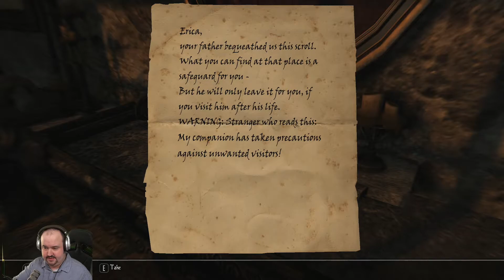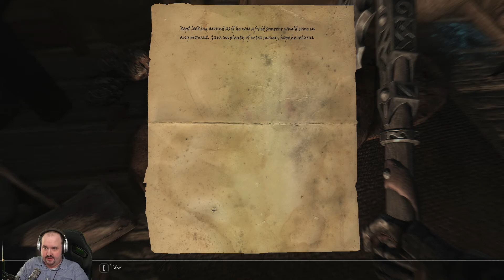Let's Play Enderal Special Edition - Part 18 - Skyrim Mod - PC Gameplay